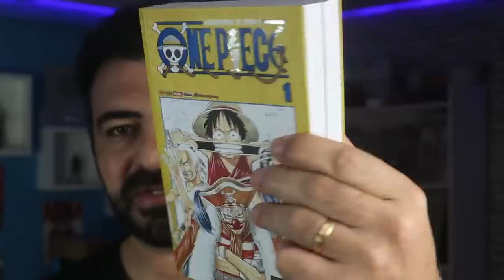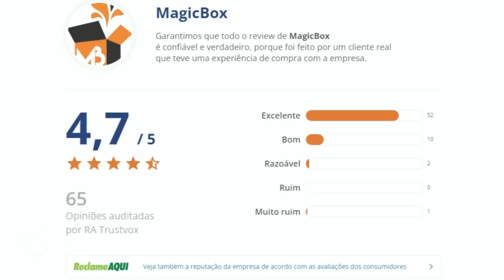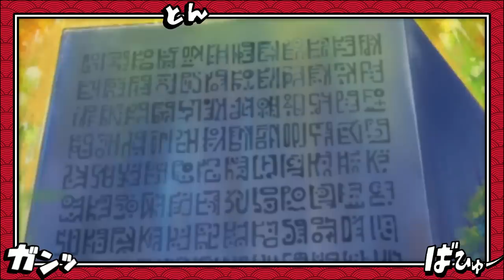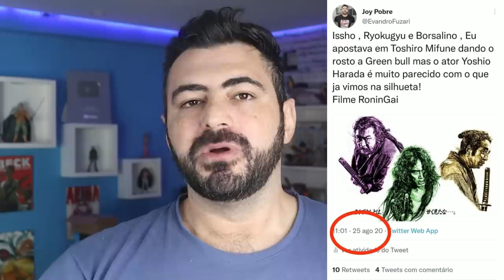REVELADO OS NOVOS YONKOS E A RECOMPENSA DE LUFFY-GREENBULL E A FRUTA DO DEUS FLORESTA-ONE PIECE 1053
GARANTA SUA MAGICBOXS E USE O CUPOM MANGAQ

00:00 - OS NOVOS YONKOS
01:10 - GARANTA SUA BOX
02:40 - REVIEW 1053
Mande um Pix pra apoiar